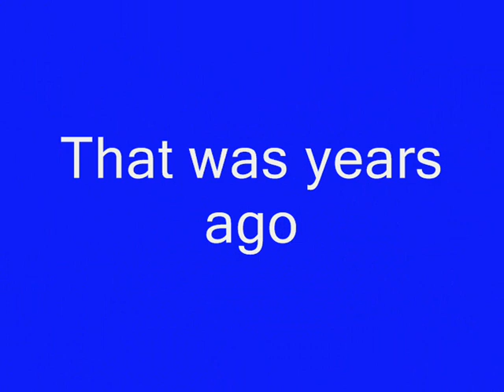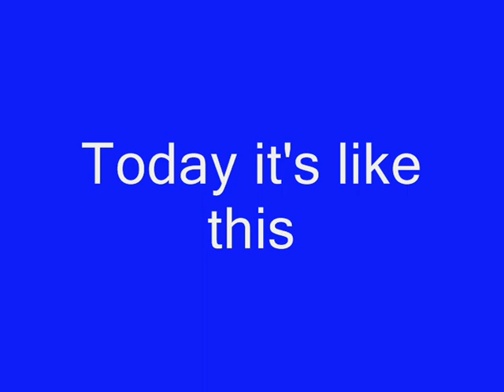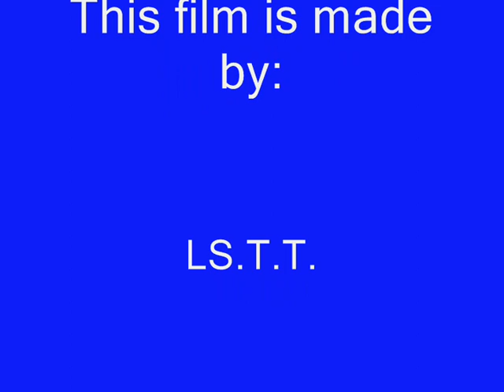LS.T.T. combine multiplayer 2011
LS Team Twente presents: combine through the years.

liedjes:
Fendt song
Deutz song
Claas song